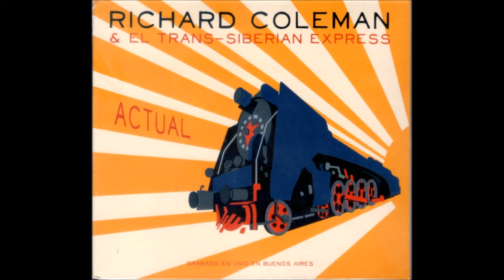Richard Coleman - Computer world (AUDIO)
Track numero 7 del cd "Actual" (2016). Editado por Popart Discos.
Reversion del clasico de Kraftwerk.